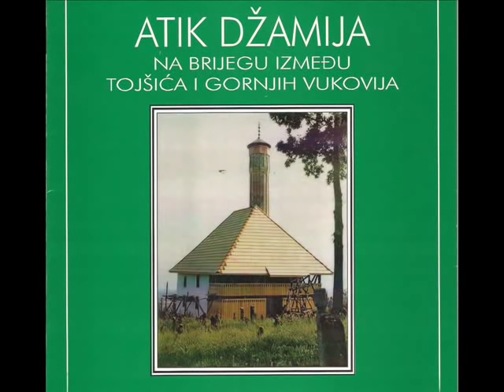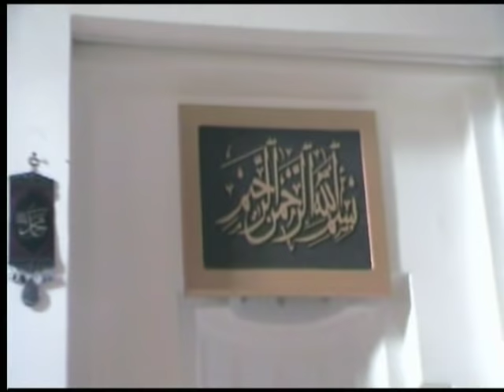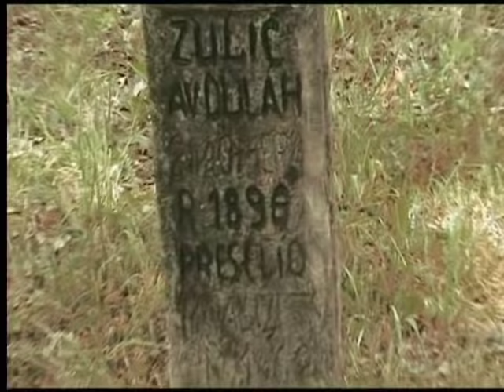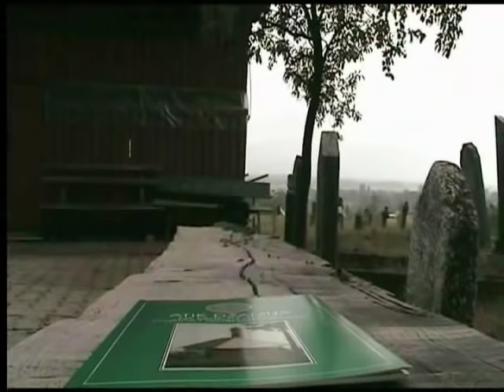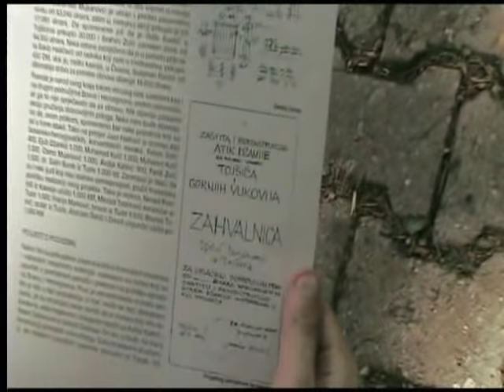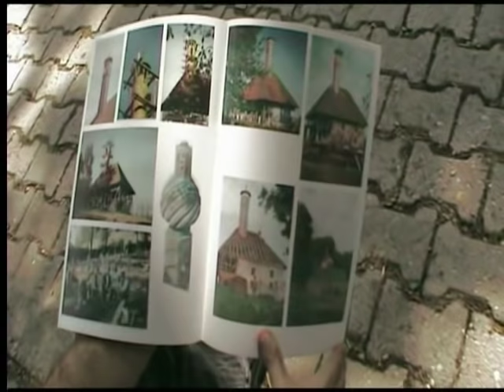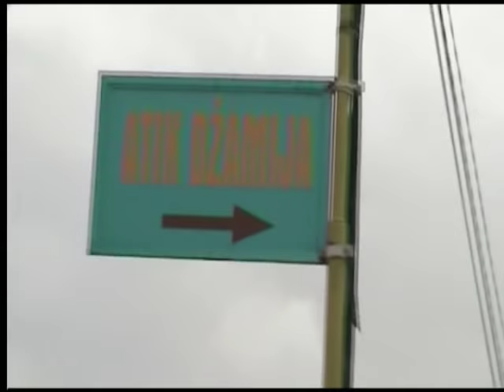Atik dzamija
Dokumentarni film
Autor: Emir S. Nisic

Iznad Sprečkog polja , na brdu između Gornjih Vukovija i Tojšića , nalazi se Atik džamija, sagrađena početkom 17. stoljeća,što govori da je ovaj sakralni objekat star oko 400 godina. Njega su nekada pohodili mještani okolnih sela Tojšića , Gornjih i Donjih Vukovija , Hrasna, Kikakača , Gornjih i Donjih Rainaca , Lipovica pa čak i Gornjih Dubrava. Ona nosi naziv Atik , kao i mnoge džamije u Bosni i Hercegovine , to atik u prijevodu znači stara , a kada je džamija dobila taj naziv ne zna se. Do 1980. godine , ova džamija je služila svojoj primarnoj namjeni, te godine već su izgrađene nove džamije u okolnim mjestima , a ovu staru počelo je da nagriza vrijeme , zidovi su joj ornonuli , njena munara bila je skoro u fazi raspadanja , pa su dobri mještani odlučili da sačauvaju i obnove ovaj neprocjenjivo vrijedan objekat.